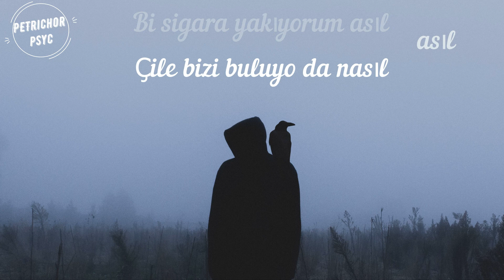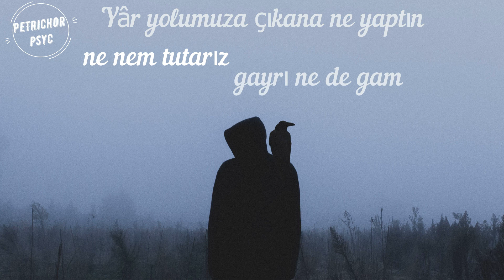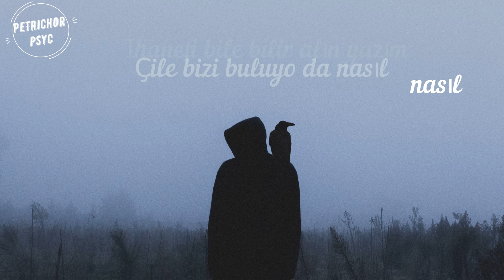Burak King - Bi Sonu Var Mı? (Şarkı Sözü/Lyrics) HD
Ot tutar mı kuraklığım, ellerimle bıraktığım?
Fazlasıyla dağıttığımı anlatıyor dostlar
Sen hiç kanla bulandın mı, el tetikte dolandın mı?
Avlanırsın gafil bu en fenası dostlar
Yâr yolumuza çıkana ne yaptın, ne el tutarız gayrı ne de gam
İsmi neydi ben unuturum artık, deva bul da bela bulma

Bi sigara yakıyorum asıl (asıl), çile bizi buluyo da nasıl (nasıl)
İhaneti bile bilir alın yazım, bi sonu var mı gönül (bi sonu var mı)

Şehirlerde arandığımı
Sokaklarda dolandığımı namusumla sınandığımı bilmiyordu onlar

İhaneti bile bilir alın yazım, bi sonu var mı görün (bi sonu var mı)

Betonlarda uyuduğumu, demirlerle dövüldüğümü...
Sizinki ciğerdi de bizimki kömür müydü?